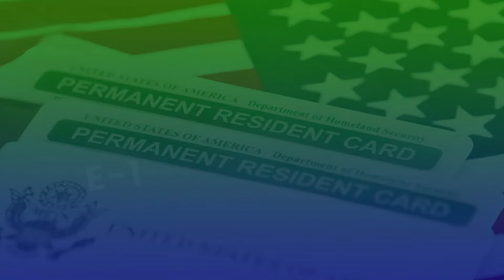NYC All your Immigration matters- Immigration Attorney Law Firm New York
This month marks the 7th Annual Celebration of ImmigrantHeritageMonth. We would like to celebrate the same by recognizing the collective contributions made by the 150+ Immigrants whom we have been able to help to become a part of the communities across the U.S.

If you have a question in mind, “Can I become a U.S. Immigrant?” Yes, You Can!

- Gehi & Associates helps a lot of immigrants get their green cards and fight against deportation. NYC immigration lawyer Naresh Gehi provides free Personal consultations and provides valuable information about Immigration and deportation matters.